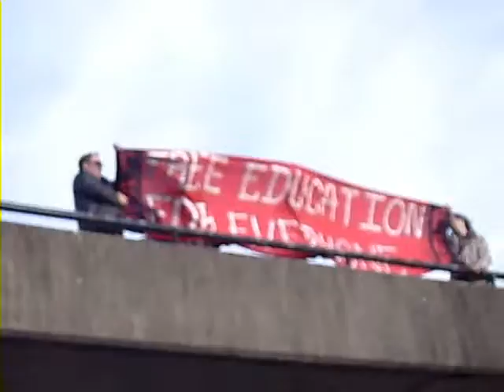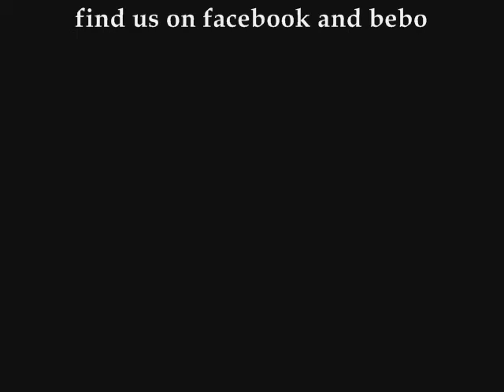FEEmaynooth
Banner Drop, 12 March 2009

No Cutbacks, No Fees,
Free Education for Everyone